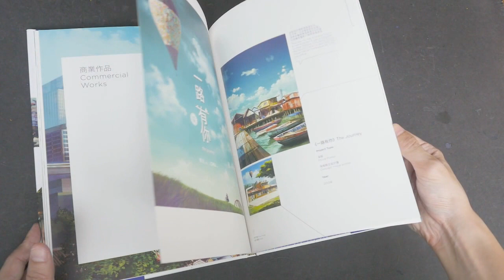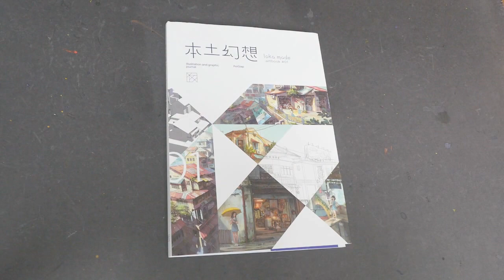Loka Made: Artbook #1 by FeiGiap